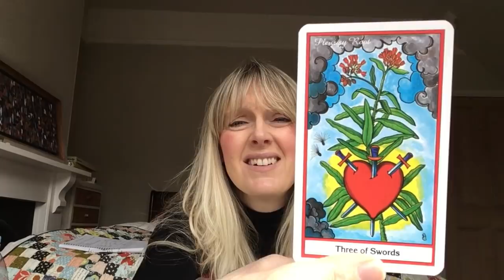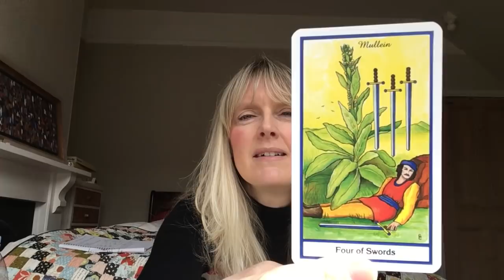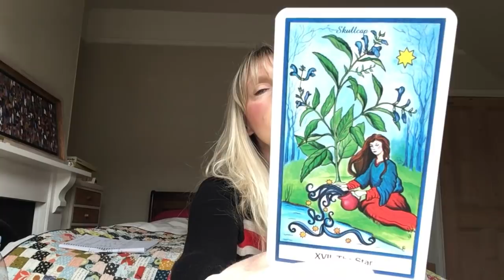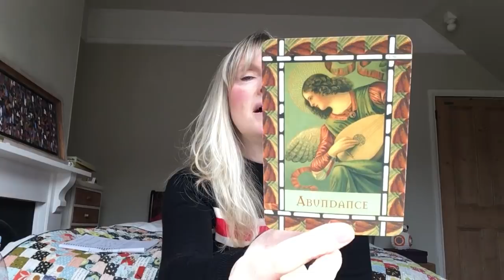Daily Tarot 12 March 2019 * Finding A New Guru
Daily tarot card reading for 12 March 2019. Love & general with psychic channelled messages for all astrological signs of the zodiac.